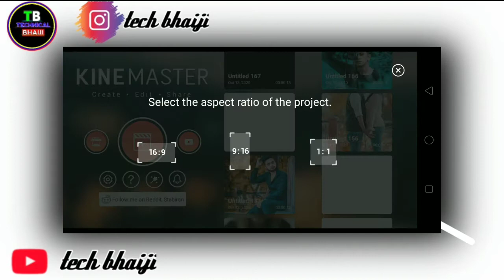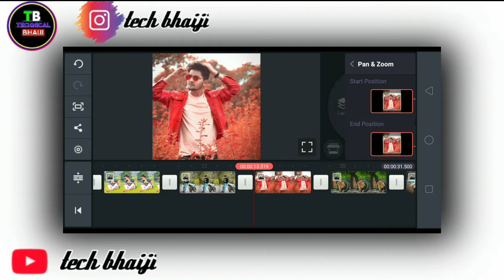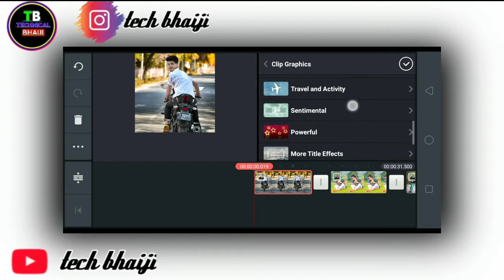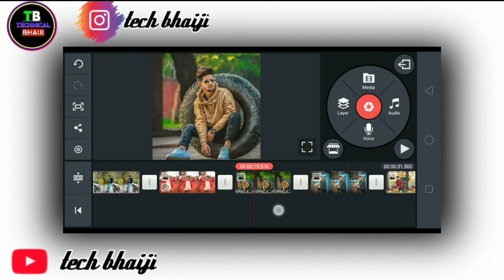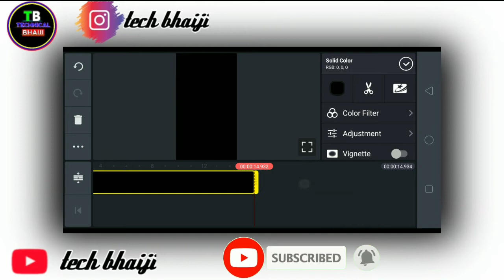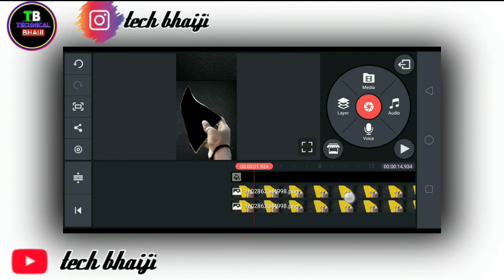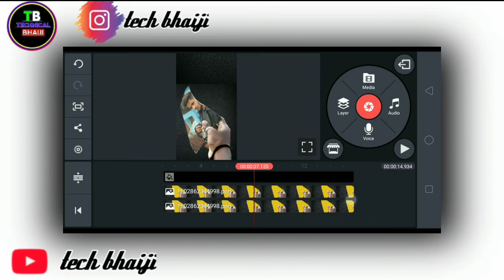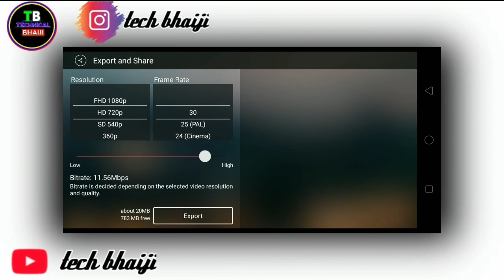status video editing kinemaster || how to make status video || New attitude boy status editing video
status video editing kinemaster || how to make status video || New attitude boy status editing video.by tech bhaiji..

KINE master Google drive :- 👇👇

How to make download in KINE Master
App:-👇👇

1).New status video Kaise banaye